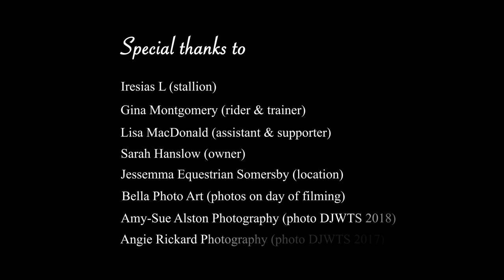Iresias L | Stallion Video | Sport Horse Films Australia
Sport Horse Films is an equine video production business in NSW.
Showcase your stallion in a promotional video.